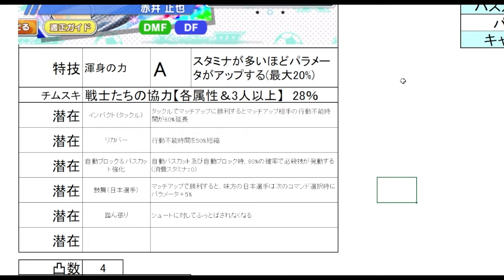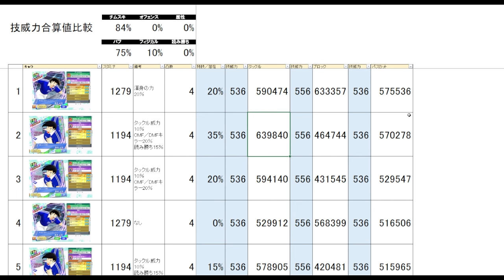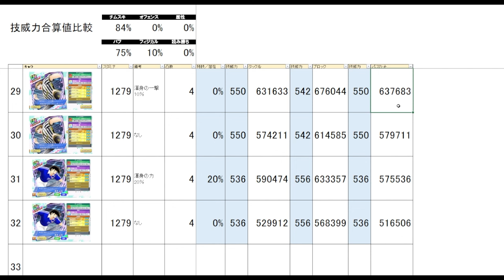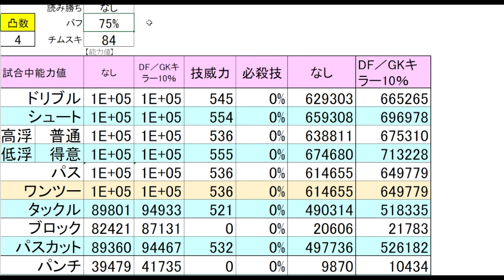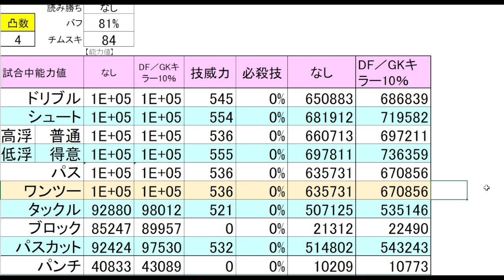超ドリコレ、赤井、新キャラ数値チェック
目次
0:00 赤井の基本情報
1:53 赤井の数値チェック
7:15 他赤井との比較
8:42 ジェンティーレとの比較
9:41 サンターナとの比較
12:07 さいごに

キャプテン翼 RISE OF NEW CHAMPIONS